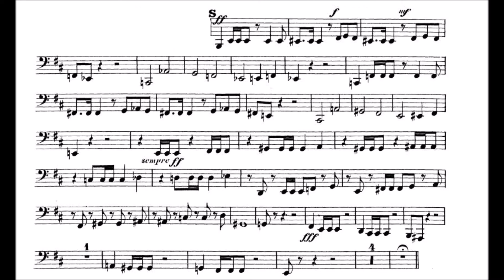Pëtr Il'ič Čajkovskij, Romeo and Juliet overture-fantasia (Tuba excerpt)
Tuba excerpt: audio+score

Orchestra: Chicago symphony
Conductor: Sir Georg Solti

Excerpt 1: 00:03